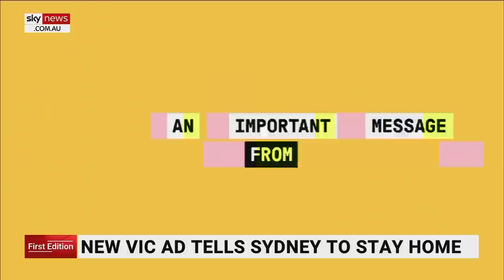New Victorian ad tells Sydneysiders to stay at home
The Victorian government has launched a new advertising campaign sternly warning Sydneysiders to stay home and not travel south.

The ad is now running in prime TV slots across New South Wales and includes voiceover telling viewers of new restrictions in place 'for extreme risk zones'.

It goes on to warn New South Wales residents they cannot get a permit to enter the state.

Victoria's opposition has labelled the campaign as "mean spirited" as Sydney grapples with its Delta outbreak.

The Andrews government has defended it, saying they are regularly run in other states.